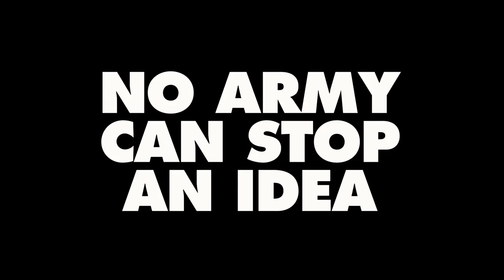Free The Nipple Official Trailer 1 (2014) - Comedy Movie HD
Opening in theaters and VOD December 12th

Starring: Casey LaBow, Lola Kirke, Zach Grenier, Monique Coleman and Griffin Newman

A group of fearless women fight for their right to go topless in public, as they smash societal taboos one bare breast at a time. Based on a true story, this spirited satire follows New York City activists Liv and With, who take their crusade for gender equality from the streets of the urban jungle to the courts. More than just a movie, Free the Nipple has launched an empowering real-life movement, inspiring women across the globe to take back their bodies.